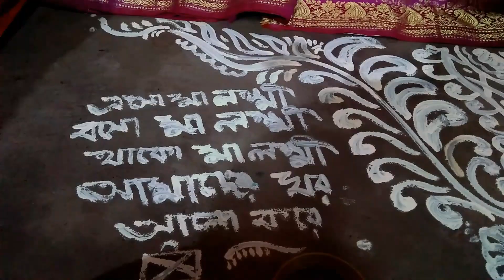কোজাগরী লক্ষ্মী পূজা প্রস্তুতি |Kojagari Lakshmi puja at home |kojagari laxmi puja part 1